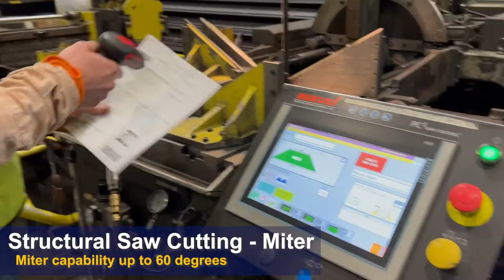Structural Saw Cutting Mitering, and Bundle Cutting - Alro Steel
All Alro warehouses employ state-of-the-art equipment for handling and processing orders. Alro offers next-day delivery on most saw-cutting orders. We can cut your material to a specified length for storage or handling or your order can be cut within your specified tolerance.

Types of Saw Cutting offered:
Bar sawing
Miter sawing
Structural sawing